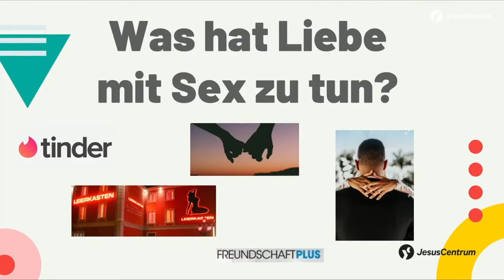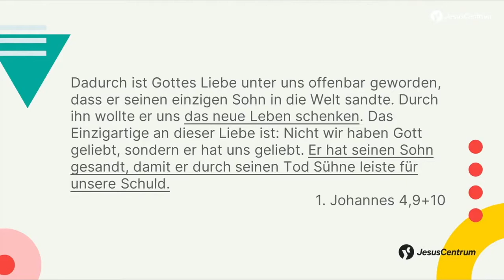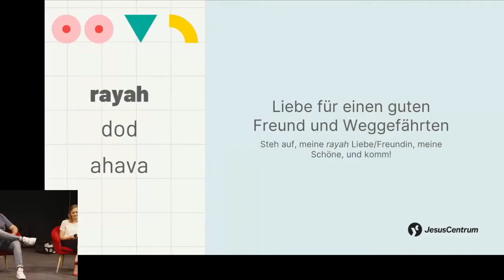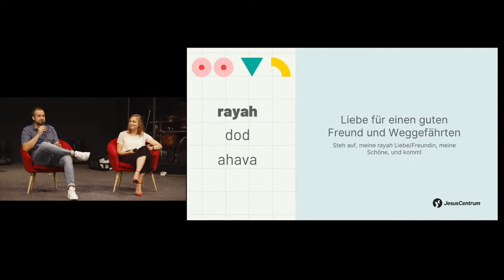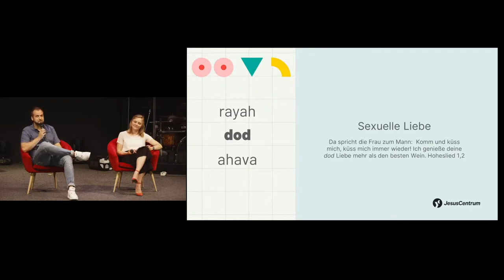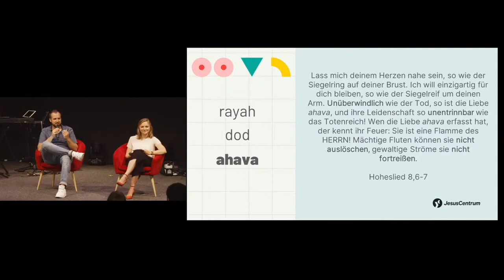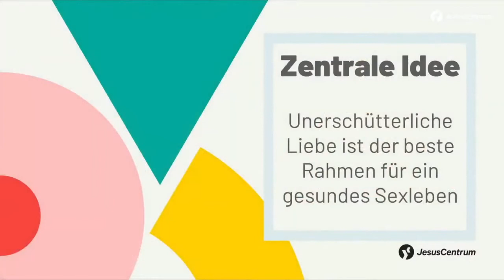Let's talk about Sex - Eine Sache der Liebe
Hier ist die neue Predigt in der Reihe "Let's talk about Sex" zum Thema "Eine Sacher der Liebe"